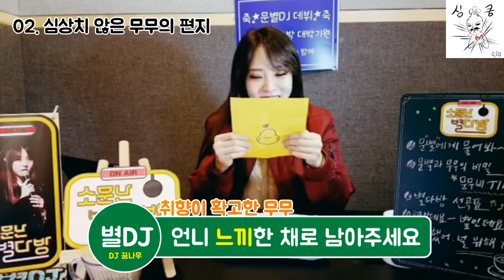[마마무] 별다방-문별과 수상한 팬의 통화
설명

영상출처
: 소문난 별다방 첫번째 잔
 (별다방 많이 봐주세요~~~)

불펌 금지, 재업로드 금지, 2차 가공 금지입니다.